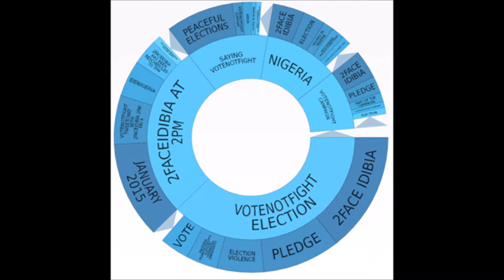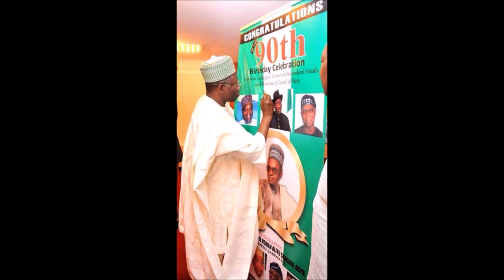mudal mazan aiki